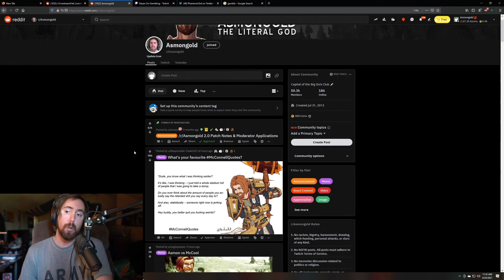Asmon's take on gambling drama